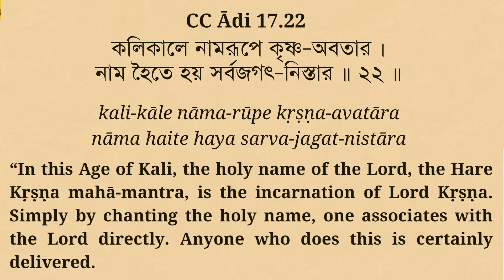হরিনাম সংকীর্তন Hare Krishna kirtan, Anuradha Radha Madhava, sridham Mayapur Harinam sankirtan yajna